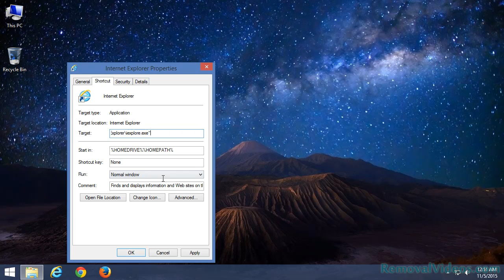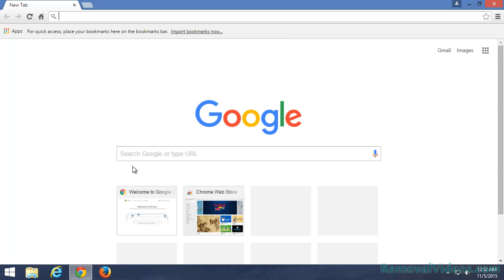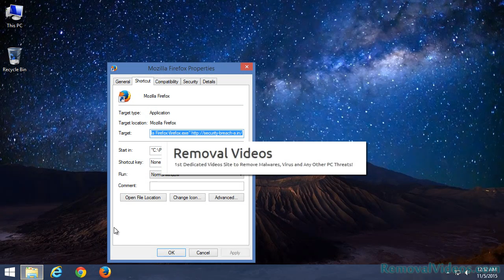Remove security-breach-a.in Pop-up Ads (Removal Guide)